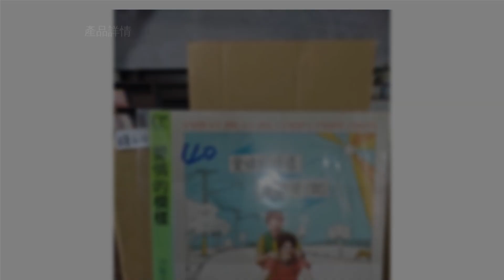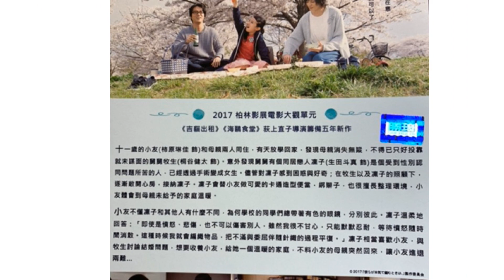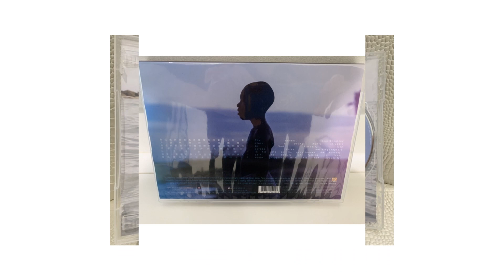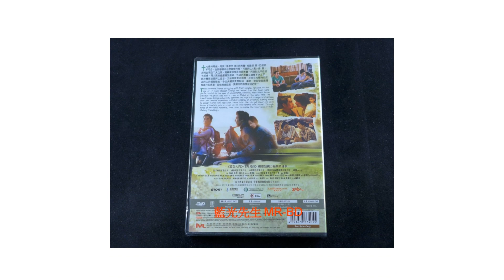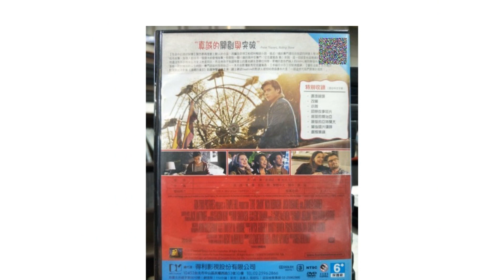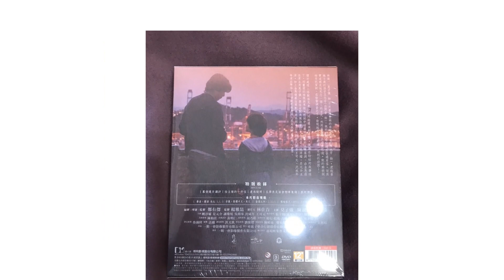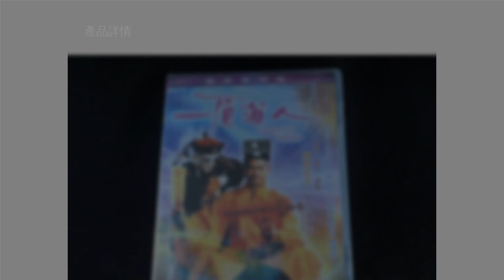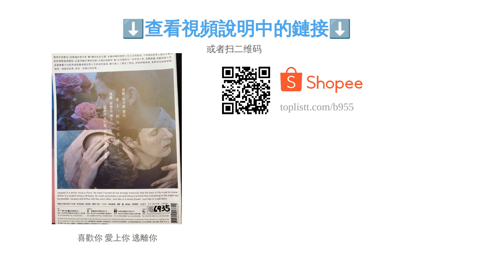13大男同志／BL電影推薦排行榜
13大男同志／BL電影推薦排行榜

視頻中的產品:

00:10 #1 - 愛情的模樣 (NT$ 199)

00:58 #2 - 當他們認真編織時 (NT$ 369)

01:53 #3 - 聽見向陽之聲 (NT$ 428)

 02:46 #4 - 月光下的藍色男孩 (NT$ 428)

03:34 #5 - 女朋友．男朋友 (NT$ 399)

04:23 #6 - 鳴鳥不飛：烏雲密布 (NT$ 383)

05:14 #7 - 模仿遊戲 (NT$ 166)

06:08 #8 - 親愛的初戀 (NT$ 159)

06:57 #9 - 以你的名字呼喚我 (NT$ 199)

07:47 #10 - 親愛的房客 (NT$ 383)

08:41 #11 - 斷背山 (null)

09:31 #12 - 叔・叔 (NT$ 399)

10:16 #13 - 喜歡你 愛上你 逃離你 (NT$ 428)

11:05 結尾

男同志／BL電影
2021年8月底，4K數位修復版本的《盛夏光年》在台灣重返大銀幕受到極大迴響，可發現隨著社會風氣的轉變，對同志族群的友善程度也有了長足的進步；再從2020年來看，同樣聚焦於同志故事的《刻在你心底的名字》則賣出破億台幣的佳績，不僅獲得了極其亮眼的票房，主題曲的兩度奪獎也證明了大眾對該片的高度肯定。
而不同於《孽子》、《親愛的房客》等著重於折磨主角們的虐戀情深，如《親愛的初戀》、《愛情的模樣》等則是探索愛情的甜美象徵，好看的男同志電影非常多元。而本文就將以男同志／BL電影為題，為大家整理幾種挑選方向，並推薦13部受到大眾喜愛的作品排行榜，相信讀者們定能從中找到感興趣的電影。